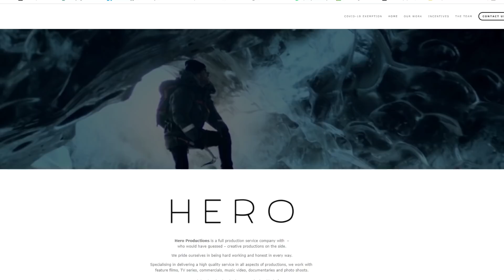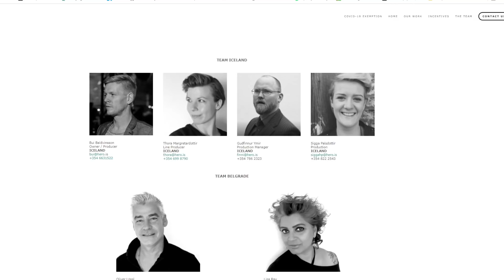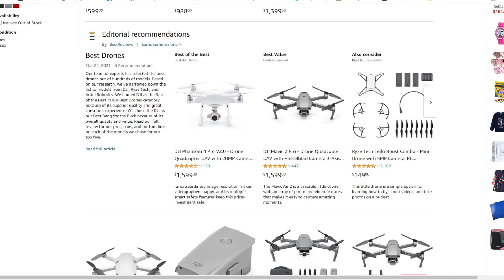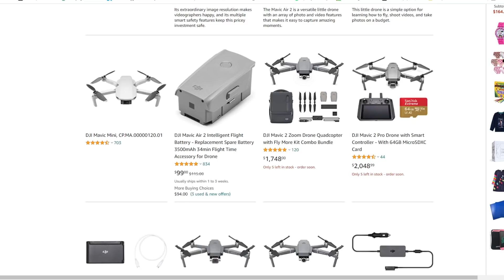Drone Crashes INTO the Volcano! DJI Mavic Destroyed by Lava - Incredible Footage of the Eruption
What happens when a drone faces off against a volcano? The volcano wins! That's exactly what happened here when a drone accidently flew into the eruption. Although destroyed, the footage was captured from the cell phone used to control it.

These drones are fantastic and affordable for what they can do. Check out the DJI Mavic Pro here:

Big shout out to Hero Productions in Iceland for sending this footage, check them out